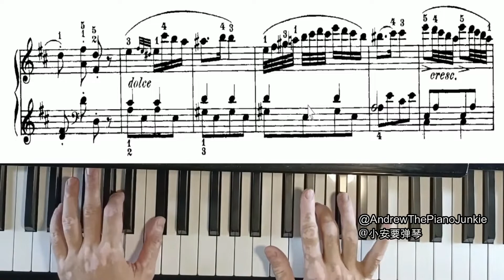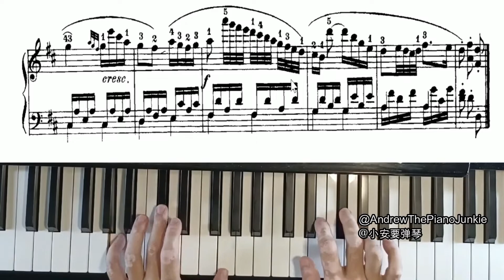No. 55 Exercise Czerny Op. 823 | 练习 55，车尔尼 作品823【Andrew Piano Junkie / 小安要弹琴】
Op. 823 is a collection of progressive piano exercises for total beginners to intermediate level, especially adult beginners.
作品 823 是进阶式练习曲，适合全小白至中等阶级的学生，特别是成年初学者。